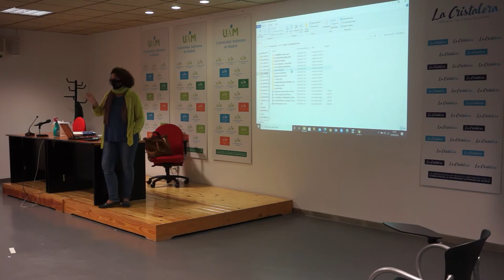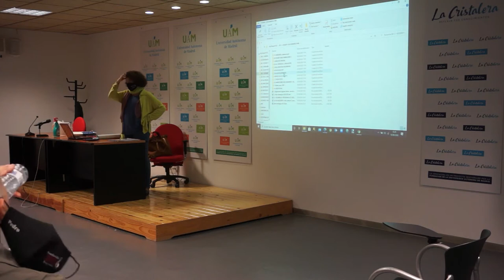Intervención en la Distancia Física y Social Enc Form. Arte contra el Coronavirus-Enredarte Sep 2020